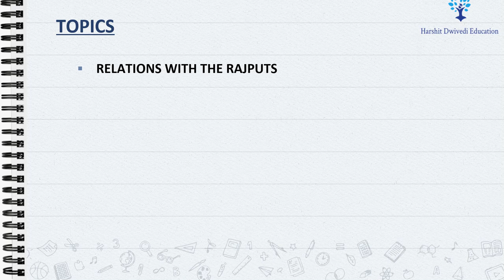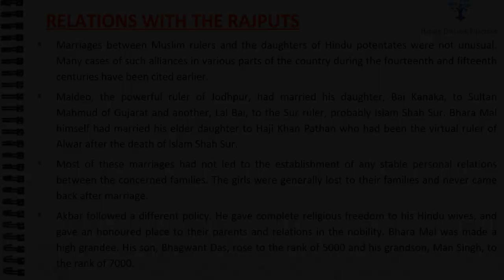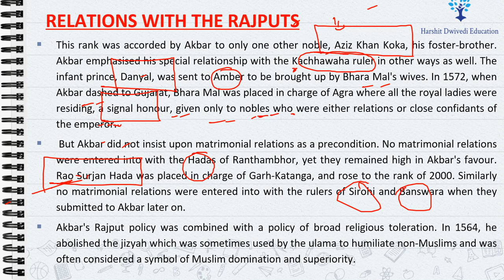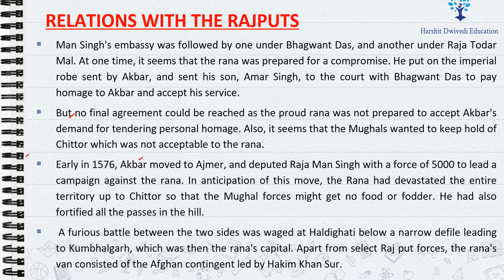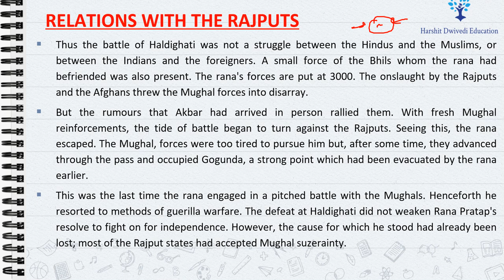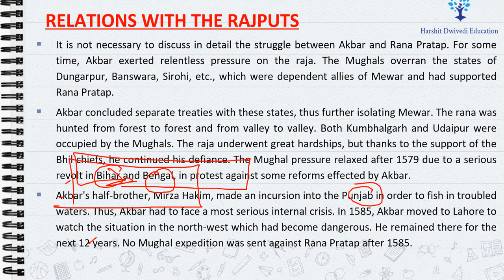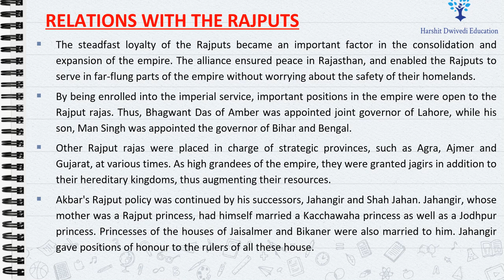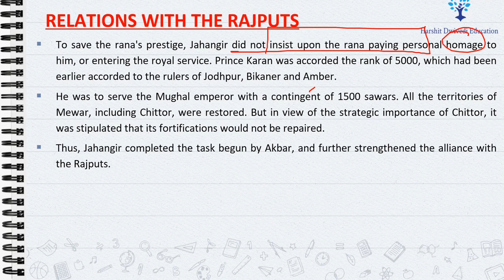(Part 68) Akbar/Mughal Relations with Rajputs, Akbar vs Rana Pratap of Mewar, Matrimonial Alliances